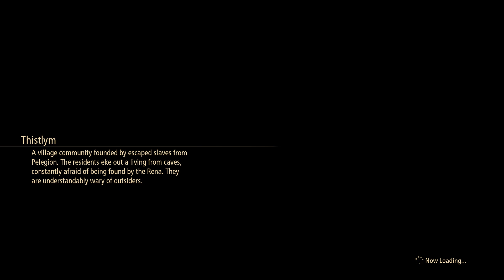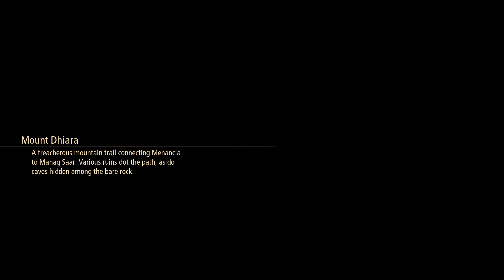Tales of Arise Part 74: Slaying the Light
Our tale begins with two people, born on different worlds, each looking to change their fate and create a new future. Featuring a diverse cast of characters, intuitive and rewarding combat system, and a captivating story set in a lush world worth fighting for, Tales of Arise delivers a first-class JRPG experience.